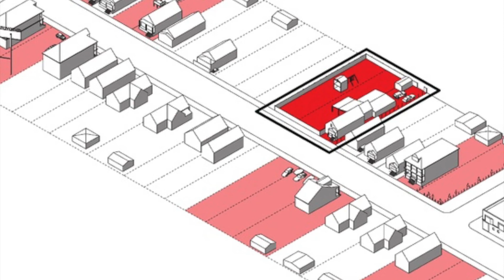Shrinking Cities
shrinking Cities and one solution to them